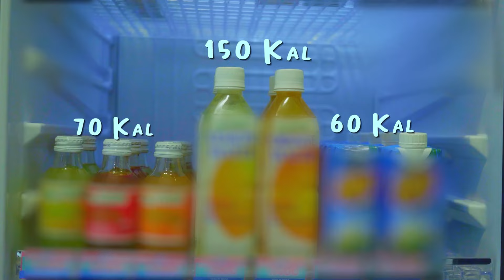Helmig's Curcumin Can + Vit C Pilihan Cerdas Upgrade Minumanmu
Mau minuman yang sehat, nikmat, sekaligus menyegarkan ? Helmig's Curcumin Can solusinya. Setiap kalengnya mengandung Curcumin, Vit C, dan rendah kalori!

Yuk UpgradeMinumanmu sekarang !!

Untuk sobat sehat yang ingin melakukan pemesanan produk Helmig's Curcumin :
agar langsung terhubung ke Executive Advisor Helmig's Curcumin Indonesia.